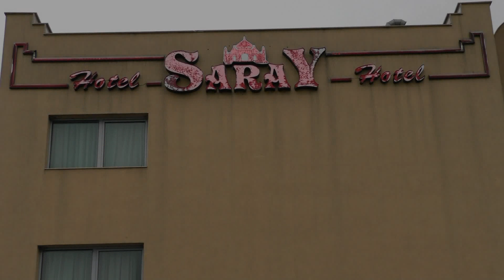1 Ozel cekim Dani ve Gulce KAZANLAK